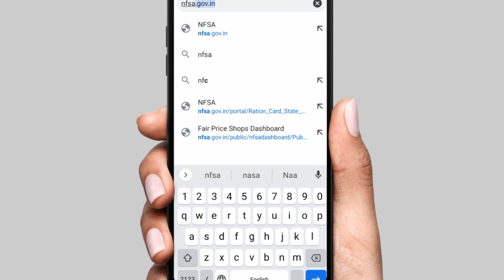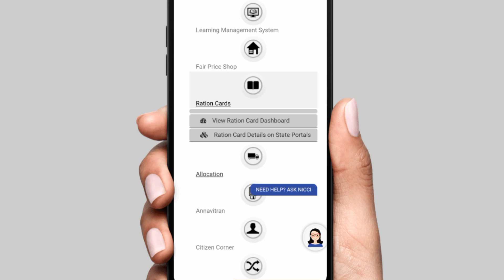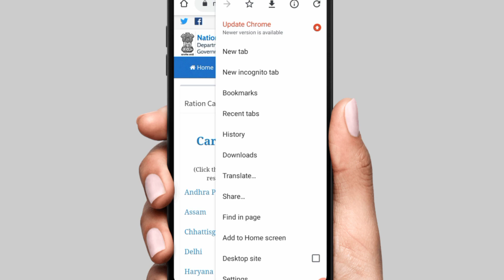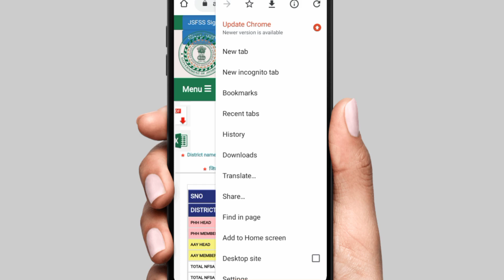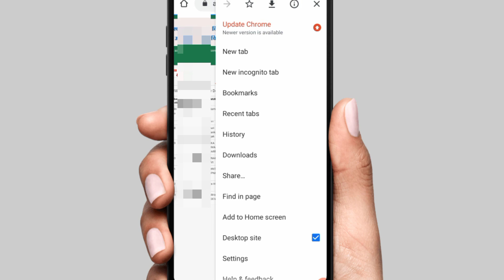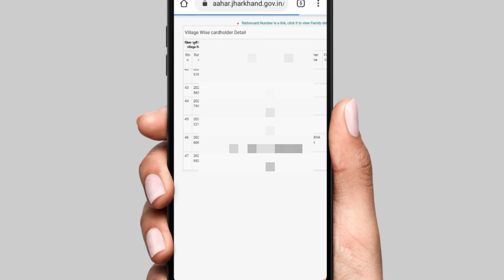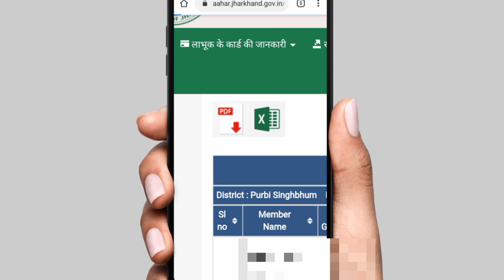Digital Ration Card download kare 2023 | ration card kaise download kare mobile se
pvc ration card download
digital ration card kaise download kare

educational
the
for purposes such as criticism, comment,
news
reporting, teaching, scholarship,voter card,
ration card,
driving licence, pan card, aadhar card,
ayushman card,
e shram card and research.
is a use permitted by copyright statute that
might
otherwise be infringing. Non-profit,
educational or
use. All
credit for copyright materiel used in video
goes to

(Himanshu Shrivastava)